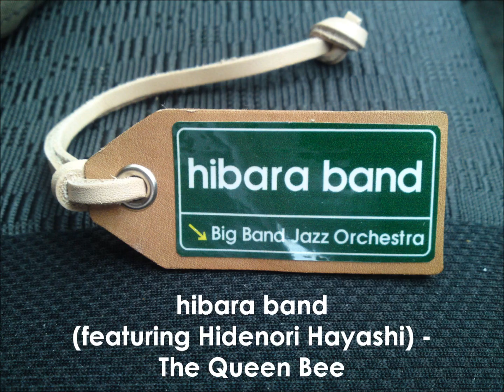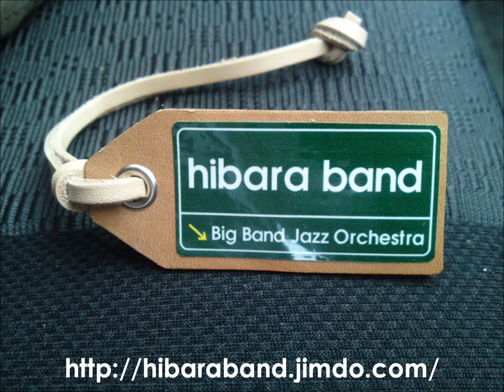hibara band (featuring Hidenori Hayashi) - The Queen Bee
hibara band featuring HIDENORI HAYASHI Session at Nishi-Ogikubo STUDIO UEN 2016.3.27